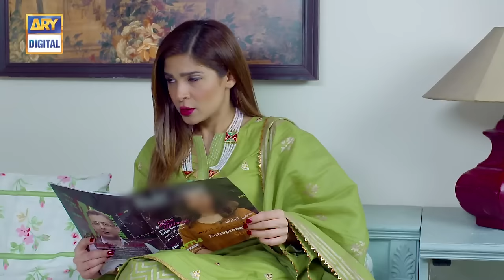Bulbulay | Season 2 | Episode 11 | Top Pakistani Drama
Related: Khoobsurat from Bulbulay has a special message for you!

The entire family’s favorite, Bulbulay features the talented, Nabeel Zafar.

The Beauty with brain, Ayesha Omar, in as Khoobsurat.

The iconic and the most amusing, Momo, played by Hina Dilpazeer

And a husband with mysteries & miseries, Mahmood Aslam.

Along with the grown-up kids, Sona & Chandi.

Cast:

Nabeel

Hina Dilpazeer

Mehmood Aslam

Ayesha Omar

and others.

Written By: Saba Hasan